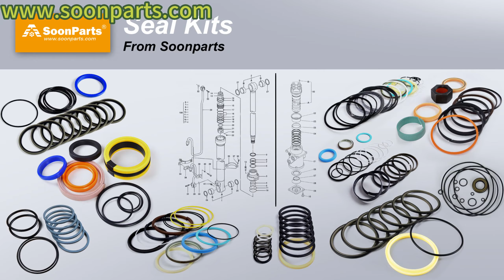ECU Electronic Control CA2863686 286-3686 For Caterpillar 953D 963D Engine C6.4 C6.6 with program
ECU Electronic Control Unit CA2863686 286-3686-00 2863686 For Caterpillar PL61 D6K LGP 953D 963D D6N D6K Engine C6.4 C6.6 with program Online Store,bulk Order Please Email Is Not Affiliated With, Nor Do We Represent Any Original Equipment Manufacturer. We Sell New, Aftermarket Parts Only. OEM And Model Numbers Are Provided For Reference Purposes Only.SoonParts Mechanical & Electrical Co., Ltd is one-stop online store for Excavator, Loaders, Bulldozers, Forklifts, Tractors Aftermarket Spare Parts. high-quality Aftermarket Spare Parts Fits Cat, Kobelco, Daewoo, Doosan, Hyundai, Jcb, Komatsu, Kubota, Volvo, Yanmar. 80,000+ parts in stock, Fast shipping worldwide, safe shopping.